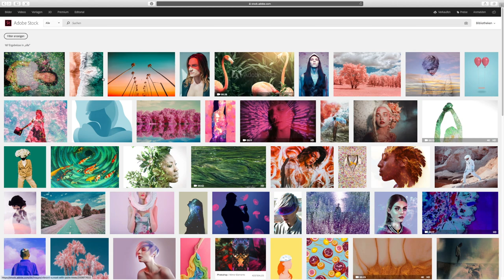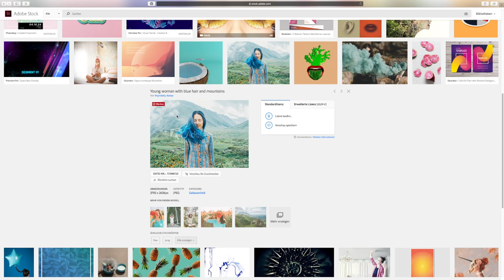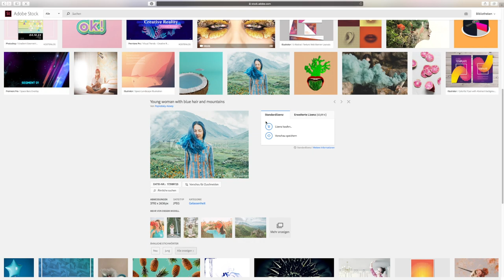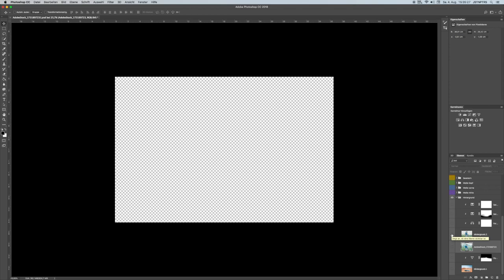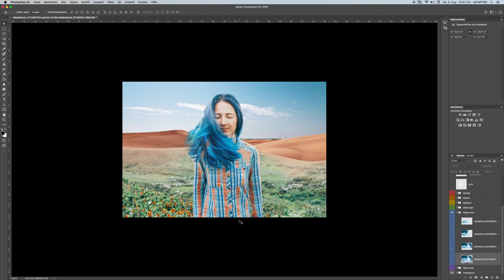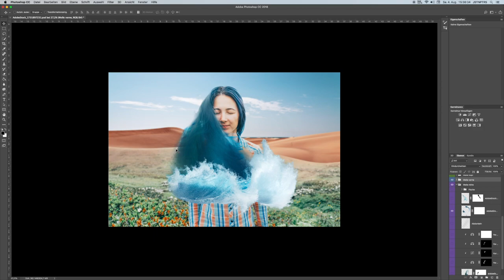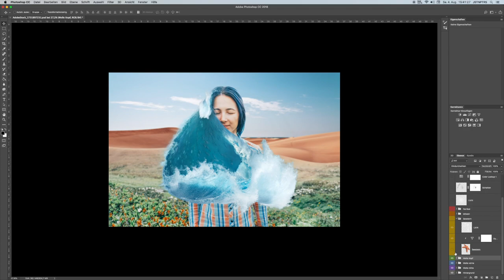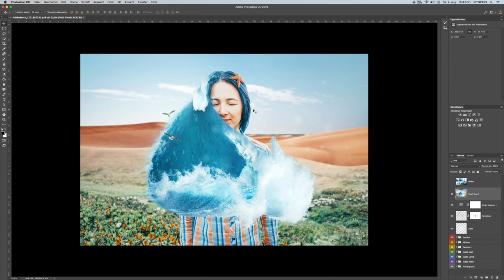Justin Peters - VisualTrendsRemix 2018 | Adobe DE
Im VisualTrendsRemix stellt Adobe Stock Kreativen eine Challenge: Aus einem Stockbild und viel Inspiration soll ein individuelles Artwork entstehen. Um sowohl Designern als auch Marketing-Experten zu unterstützen, aktuelle Themen im Zeitgeschehen zu definieren, damit Zielgruppen effektiv erreicht werden können, hat Adobe Stock auch 2018 wieder sechs VisualTrends definiert.

Für den Trend "Kreative Realität" stellte sich Justin Peters der Herausforderung. Er wählte ein Adobe Stock-Bild als Grundlage für sein einzigartiges Artwork. Den Weg dorthin hielt er in einem Tutorial fest.